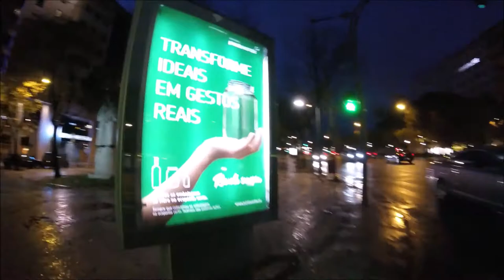LISBON NIGHT WALKING martim moniz - marques de pombal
Passeio em lisboa do martim moniz ate ao marques de pombal ao cair da noite.
Tour in lisbon of the montim moniz until the marques de pombal at dusk.